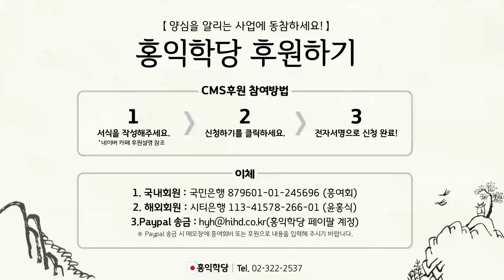[양심톡톡 Q&A] 양심이 괴로움을 없애 주나요?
- (200321 양심톡톡) 양심이 괴로움을 없애 주나요?
양심이 괴로움을 없애 주나요?
괴로움을 극복할 수 있는 길이
양심밖에 없습니다, 여러분.

진리를 알고 양심에서 만족을 하시면,
에고의 괴로움까지 다 없애준다는 건 아닌데,
에고가 괴로워하는 게 남아있더라도
진리 안에서 그 괴로움이
자연스럽게 잘 소화되게 됩니다.
에고 괴로움을 즉각 멈출 수 있다. 이건 아닙니다.

선정(禪定)에 들면 즉각 멈출 수는 있지만,
우리가 계속 선정에만 살 수는 없잖아요.
선정에서 나오면 또 괴로울 거 아니에요.
그래서 선정 플러스 육바라밀의 전 항목들이
다 여러분 마음에 투입이 되면,
생각이 커지고, 그릇이 더 커지고,
더 깨어있게 됨으로써
자기 일신상의 괴로움도 충분히 소화해낼 수 있는
그릇이 된다. 이렇게 말씀드릴게요.